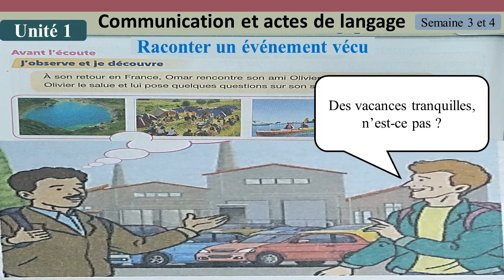Raconter un événement vécu _ Communication et actes de langage _ 5ème AP _ Page 26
Communication et actes de langage _ 5ème année primaire _ Unité 1 _ Semaine 3 et 4
Raconter un événement vécu _ Page 26
Manuel : Pour communiquer en français